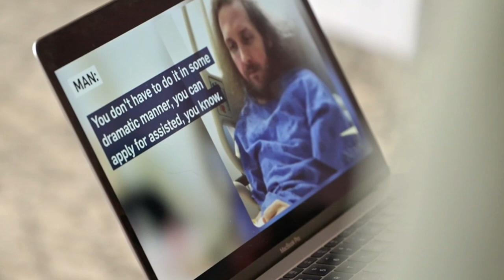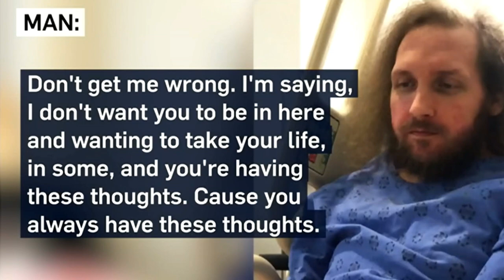Offered assisted suicide instead of care: Danny Kruger & Prue Leith reflect on Roger Foley's case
As part of their Channel 4 documentary on Assisted Dying, Danny Kruger MP and Dame Prue Leith discuss the case of Roger Foley who requested care and was offered Medical Assistance in Dying instead.